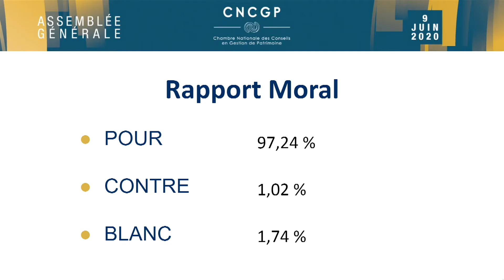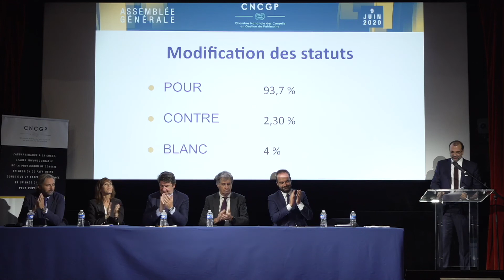Chambre Nationale des Conseils en Gestion de Patrimoine (Streaming live)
Chambre Nationale des Conseils en Gestion de Patrimoine en  streaming live.